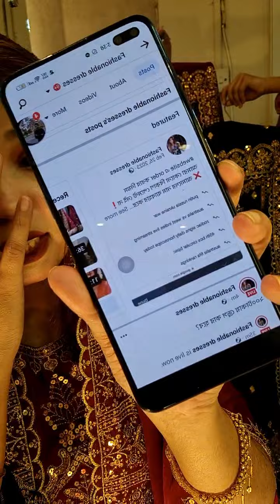বউ বউ ড্রেস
16shahmakdum avenue, 13no. sector (12-13) er mor. cafe dorbar er building ei 2nd floor a. house no 16.